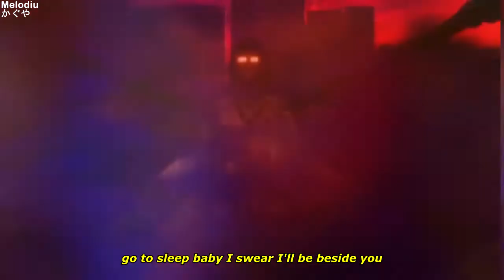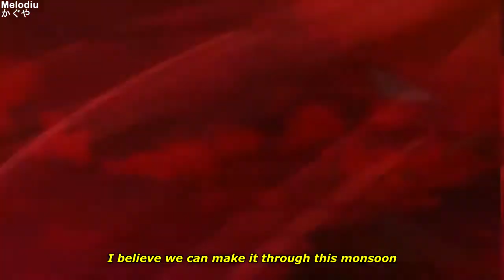sewerperson - star signs (Lyrics)「AMV」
➤Anime:
Neppu Kairiku Bushi Road

➤Song: sewerperson - diety_144 (prod. eric godlow)

●Lyrics:
kick me punch me
what I'm spose do to make you love me
I cant blame you
I wouldn't love me
and I'm way too fussy
I could barely walk out the house with the shit I put on this morning
5am she's still snoring

white eyes
I hope u wake up from this cold night
you're looking green I hope you're alright
don't die
she cannot love a long time
maybe its in your star sign
you decide

cross eyed
I wanna help you but I don't know how
I wanna hold you you said not right now
I say I love you and you shut me down
i cant tell you why I still reach out
do you believe that I mean it though
said you're bad shit crazy I don't mean it though
to this meeting I propose a toast
to neglecting those that we might need the most
and I'm sorry for drowning out what I need to hear
I cant picture what I looked like yesterday
let alone what I look like last year
I feel horrible
I suppose it all settles down
vital signs back to normal ground
cigarettes in this wet crowd
late night at the lost and found
I can bike back in streetlights
I could stay as long as you like
curled up in the back room
I wont fold we can tell them lies
go to sleep baby I swear I'll be beside you
you can trust everything stay between us two
I believe we can make it through this monsoon
if you find yourself ensnared just know I got you

white eyes
don't die
you decide

ʕ•́ᴥ•̀ʔっ♡